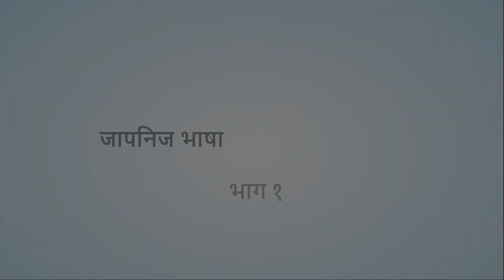FRE NIPUN BHARAT 17 मुलांनी स्वतःच्या शिकण्याची गती तिप्पट करणे (जापनीज भाषा-१) PART 01 Sapna Mankar